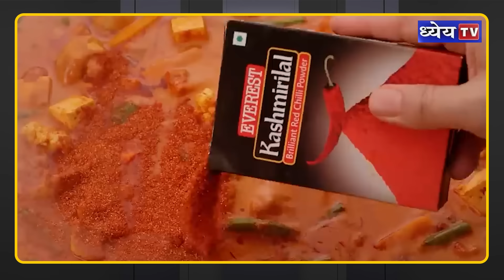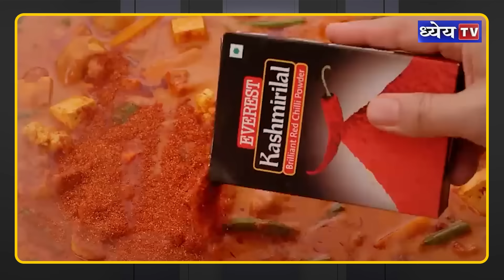News This Hour : Why Hong Kong, Singapore Have Banned Sale Of MDH, Everest Spices || Dhyeya IAS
हम अपने रोजाना जीवन मे काफी सारे पैकक्ड फूड और अपने खाने मे स्वाद का तड़का लगाने के लिए अलग कंपनियों द्वारा बनाए गए मसालों का इस्तेमाल करते हैं जैसे की एमटीआर, एमडीएच, एवरेस्ट, आदि। आपको जान कर हैरानी होगी की इनको बनाने वली कंपनियाँ इन मसालों की शेल्फ-लाइफ(self life) को बढ़ाने के लिए काफी अलग-अलग प्रकार के केमिकल का उपयोग करती है। जो हमारे शरीर को काफी नुकसान पहुंचाती है। हम सभी जानते है कि भारत दुनिया का सबसे बड़ा मसाला निर्यातक देश है। भारत के मसालों कि महक पूरी दुनिया में फैली हुई है। पिछले दो दशकों  से मसालों का कारोबार तेजी से बढ़ा है। आपको बता दें की मसालों के ग्लोबल कारोबार में भारत का हिस्सा करीब 43 फीसदी से ज्यादा का है। स्पाइसेज बोर्ड ऑफ इंडिया (Spices Board of India) के आंकड़ों के मुताबिक, भारत में  मसालों के निर्यात में 30 फीसदी से अधिक बढ़ोतरी हो रही है। मसालों का उत्पादन 7 फीसदी प्रति वर्ष और पैदावार का इलाका 4.4 फीसदी प्रति वर्ष के हिसाब से बढ़ा है। अब आप यह सोच रहे होंगे की आज अचानक मसालों की बात क्यों होने लगी... तो आपको बता दें की इसके पीछे एक मुख्य कारण हैं जिसपर आज हम अपने इस वीडियो में चर्चा करेंगे...

धन्यवाद